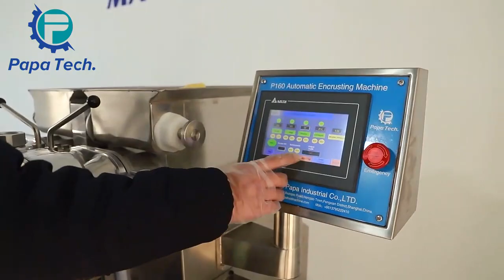Automatic stuffed cookie dough ball prodution line